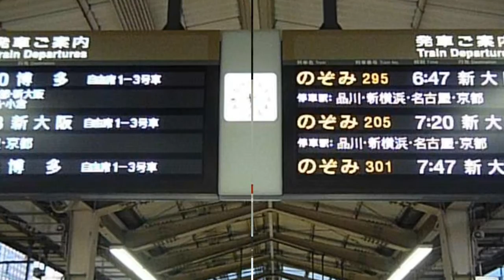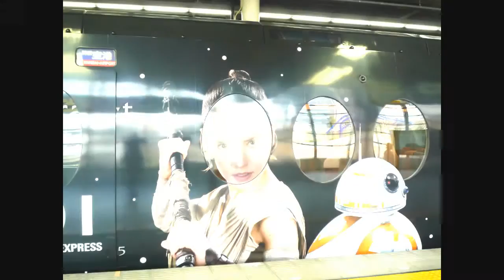【鉄道】♯1【5/8運行終了】特急ラピート「スター・ウォーズ／フォースの覚醒(エピソード7)」号に乗車記念。南海電鉄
5/8運行終了となる特急ラピート「スター・ウォーズ／フォースの覚醒(エピソード7)」号に乗車。南海電鉄。LEICA C-LUX3w